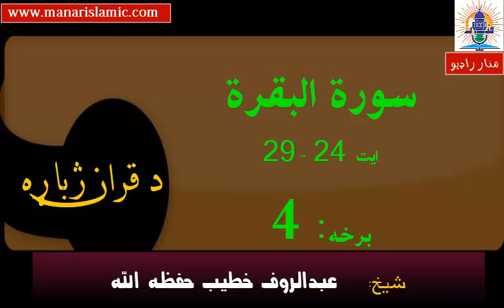Episode#04- سورة البقره - ایت 24 نه 29 پورې - لفظي( کلمه په کلمه) ترجمه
د
د قرآن کریم لفظي( کلمه په کلمه) ترجمه.
شیخ عبدالروف خطیب حفظه الله یې درته وړاندی کوې